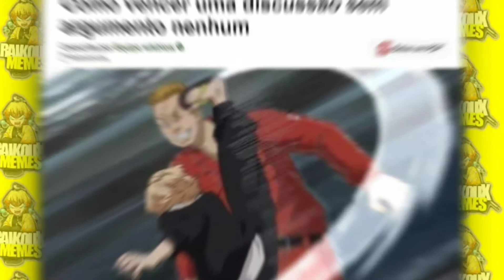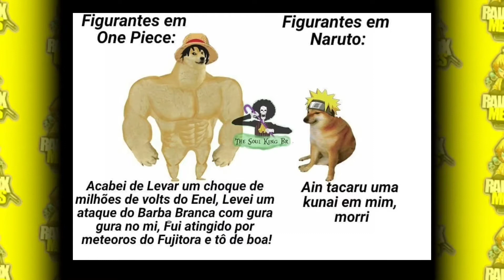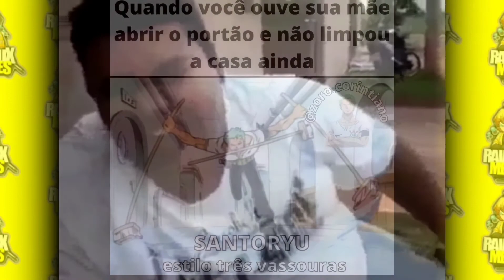O MAIOR INIMIGO DO ITACHI KKK😂 | 20 Minutos de Memes Em Imagens de Animes [COMPILADO]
Eai otaku,tudo bem com vc?Espero que sim,nesse vídeo eu trouxe para vocês memes de anime ou se preferir memes para otakus divertidos para vcs.Nesse vídeo contém diversos memes de Naruto,Sasuke,Sakura,Itachi e de diversos outros animes e mangá, aqui eu só citei alguns :D. Eu tenho certeza que voces vao gostar desse video,mas caso voce queira dar uma sugestao para melhorar os videos voce vai poder estar mandando nos comentarios do video,eu estarei olhando todos.

🔸Ajude o Canal doando qualquer contia no Paypay,vai ajudar muito e por recompensa eu vou mandar um Salve com Minha voz no final dos meus Videos : 🔸

   Se vcs quizerem mais memes de Naruto,Kimetsu No Yaiba,Boku no Hero apenas comentarem aqui em baixo ok? Tenho uma boa noticia!! Estamos perto de bater os meus primeiros 1.000 inscritos no canal,e assim eu vou conseguir a aba *comunidade*,que vai ser onde eu vou me comunicar com voces quase todos os dias,avisando quando tiver videos novos e estarei fazendo varias enquetes tambem,e dando sugestoes de videos que voces otakus poderam escolher e o mais votado sera o escolhido.Estarei mandando memes de Animes tambem na aba *comunidade*.
     Agora vou contar um pouco sobre mim : Eu tenho 15 anos,sou otaku e gamer e amo ver animes de romance e aventura.O anime que me trouxe para o mundo Otaku foi o Dragon Ball e o seu? Um dos animes que eu mais gostei foi o Captain Tsubasa,Dragon Ball,Naruto,Kiss X Sis e diversos outros. No final do ano de 2020 eu decidi criar um canal de Memes De Animes porque era algo que eu gostava muito,e ainda gosto. Eu tento trazer os videos com muito amor e dediçao para os otakus que me assistem :D

  De acordo que o canal for crescendo,as playlists iram aumentar.Entao nao perca tempo e ja divulga o canal para seu amigo otaku,que ama ver memes de animes como voce.Link das playlist ⬇️ Tenho certeza que vai gostar dos memes escolhidos!!.

Caso voce tenha tempo de sobra,e ainda nao viu os videos que eu ja publiquei aqui no canal,eu fiz varios videos que sao compilados de memes que eu ja postei aqui no canal,contendo memes de Naruto,Nagatoro - San,Boku no Hero,e de milhares de outros animes e mangas.Tenho certeza que voce vai curtir :D

Tenho certeza que voce otaku quer ver ainda memes dos seus animes favoritos né? Por isso eu fiz parcerias com canais que faz o mesmo conteudo que os meus,e recomendo muito que voces assistam,porque eles realmente fazem um otimo trabalho.Eles se esforçam muito para pegar os mais engraçados memes de animes que conseguimos encontrar no,Instagram,Facebook,Ifuuny e diversos outras plataformas⬇️

O canal do Productions Memes TM Oficial contem diversos videos de memes sobre animes,e algo diferente no canal dele é que eles fazem Memes De Cantadas de Anime,algo que nao se encontra muito facil no Youtube,e o canal deles sao de Memes de Animes Variados.

O canal do Kaito Memes contem varios Memes de Anime que tenho certeza que voce vai gostar,eu ja fiz ate participaçao em um dos videos dele,por isso é muito  importante voce dar uma passada la,tenho certeza que voce vai gostar :D

O canal do Natsuu Memes contem tambem diversos Memes de Animes que tenho certeza que voce ainda nao viu em lugar nenhum.Ele fez um video de 1 hora de memes de animes para otakus contendo diversos animes engraçados para voce ver e se divertir.

O canal do Desk Memes contem varios memes engraçados de anime,e o melhor de tudo é que os memes sao narrados com sua voz trazendo uma experiencia melhor ao assistir os videos.E sao videos todos os dias no canal dele,entao conteudo e oque nao falta kk.

O canal do Chong Memes contem varios memes engraçados de animes que podem alegrar seu dia,mesmo ele nao podendo trazer videos todos os dias,ele se esforça para dar o melhor nos videos que ele faz.

Voce quer entrar no grupo do discord? Apenas comente # discord e estarei te enviando um link valido para voce entrar e se divertir com agente,la estaremos mandando memes de animes todos os dias!!.